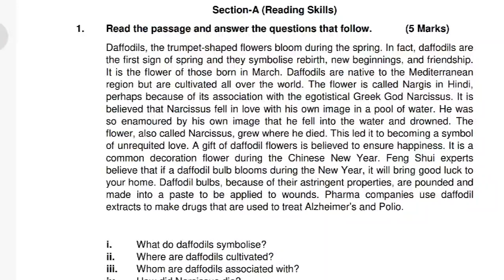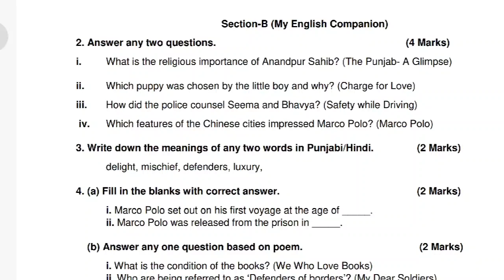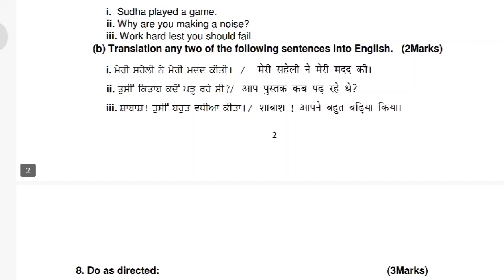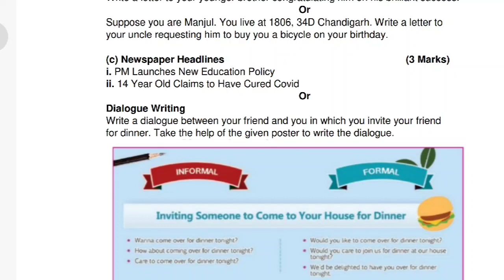Pseb Class 8th English Pre board exam 2022 / Very Important Question / Pseb news today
Pseb class 8th English pre board 2022
class 8 2022 pre board exam real with solutions
pseb board class 8 English important question  pre board exam 2022
important questions for pre board exam class 8 English
English sample paper
science pre board paper full solves class 10th pseb
class 8th Pre board exam 2022 with solutions
Punjab school news today
Punjab school today news
pseb news today gourav crooks
pseb board class 8th pre board paper 2022
class 12th pre board exam 2022 with solutions